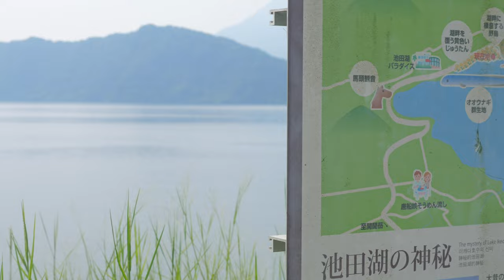Just five fully grown adults playing on a playground. Lake Ikeda, Kyushu, Japan (Travel vlog)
We took a break from a pretty luxurious hot spring hotel to explore a nearby lake.